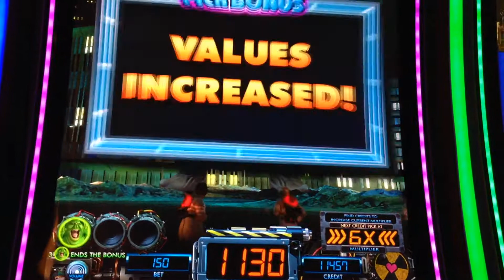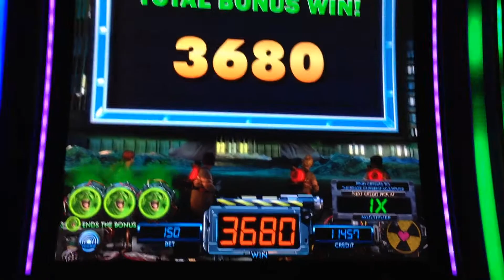Tampa Hard Rock New Ghostbusters Bonus!!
I haven't seen this Bonus or game on YouTube yet, 2 cent demon. 😄
So sorry very large game and hard to video.